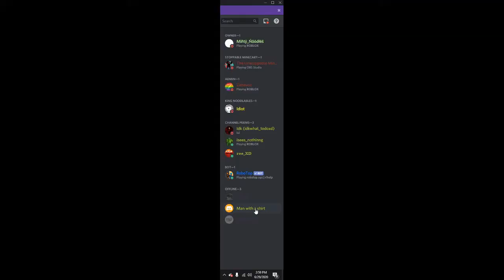I'm starting a new YT Channel!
No, I am not giving up on this channel. Just making a new one.